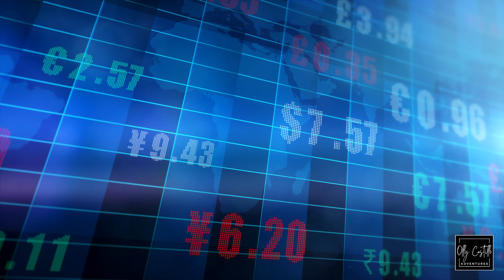Working in Poland 2024: Salaries, Hours & Tips for Filipino Factory Workers